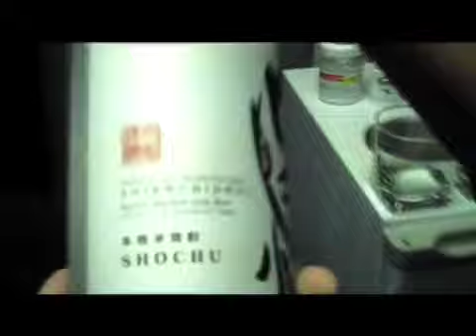"Os Lá Fora" - A Zé Pimpão Pridoctienne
Musica, Portuguesa, Portuguese Music, All the way, Lá Fora. Quando boa gente se junta a tocar boa musica, acontece disto! Que mais se pode pedir da vida? O Severino cá também. Dedicado a todos que vivem Lá Fora... Seja "Fora" do que for...